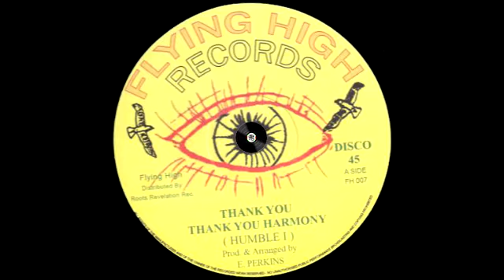Humble I ‎– Thank You Harmony – A2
Label: Flying High Records – FH 007
Format: Vinyl, 12", 45 rpm
Country: UK
Released: 2011
Genre: Reggae
Style: Roots Reggae, Dub

Tracklist
A1 ‎– Thank You
A2 ‎– Thank You Harmony
B1 ‎– Thank You Dub

Distributed by – Roots Revelation Records

Producer, Arranged by – E. Perkins